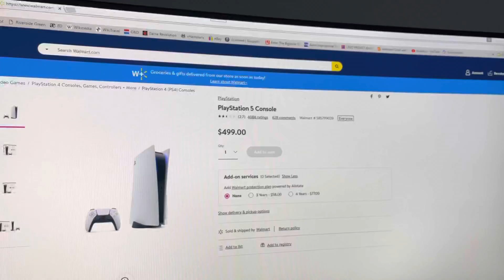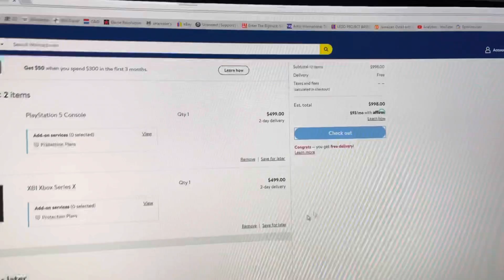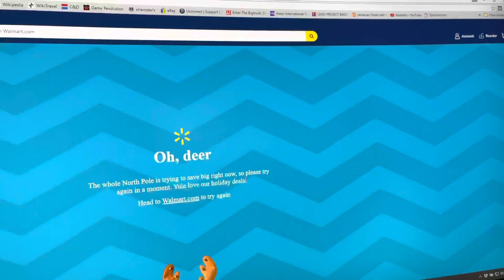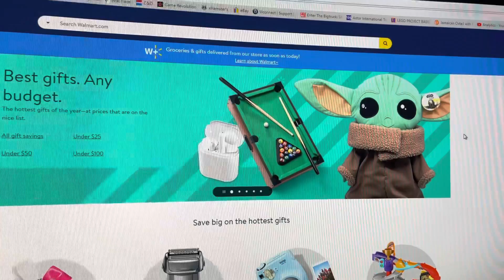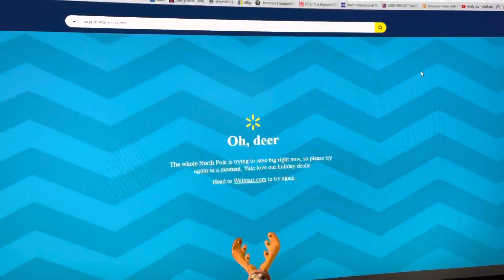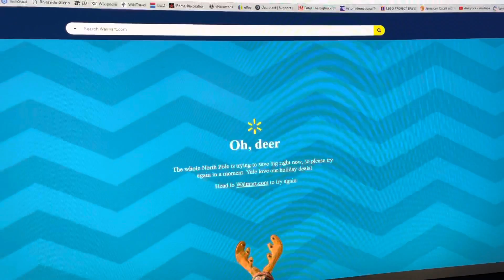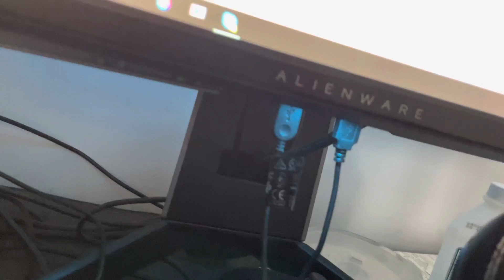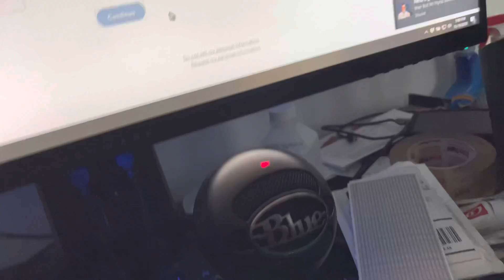PLAYSTATION 5 and XBOX ORDERS ONLINE SUCK!!!